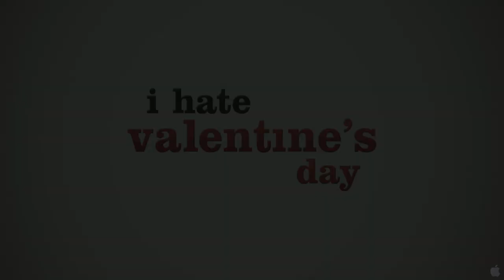I Hate Valentine's Day - Official® Trailer [HD]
Release Date: July 3, 2009 (limited)

Nia Vardalos and John Corbett will reunite on the big screen for the first time since "My Big Fat Greek Wedding" on the project, described as a comedy for the romantically challenged. "Valentine's Day" revolves around a romantic, carefree florist who charms a commitment-phobic restaurant owner into trying her theory of "relationship-less" dating.

Cast: Nia Vardalos, John Corbett, James Purefoy

Studio: IFC Films
Director: Nia Vardalos
Screenwriter: Nia Vardalos
Genre: Comedy, Romance